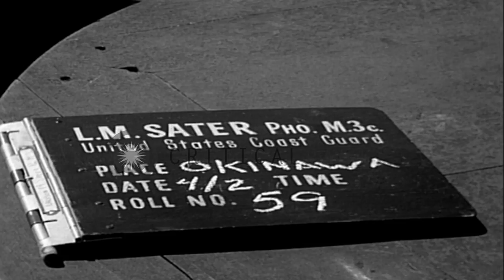Troops in a mess line on the deck of an LST underway at sea off the coast of Okin...HD Stock Footage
Troops in a mess line on the deck of an LST underway at sea off the coast of Okinawa, Japan during World War II.

Activities aboard LSTs (Landing Ship Tanks) off the coast of Okinawa, Japan during World War II. LSTs (Landing Ship Tank) underway in sea. The coast of Okinawa in the background. US troops in a mess line on the deck of an LST (Landing Ship Tank) . A Colorado class battleship at sea. Transport area, Okinawa in the background. Location: Okinawa Ryukyu Islands. Date: April 2, 1945.

57,000+ broadcast-quality historic clips for immediate download.